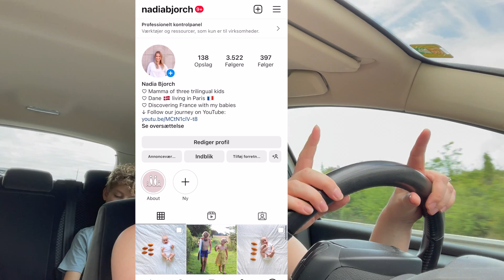Baby Alice på bilferie... Gik IKKE som håbet!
Emil har fået sit franske pas, er blevet udtaget til det franske landshold og spiller World League i Strassbourg, så vi kørte dertil for at teste Alices lyst til at køre i bil.

//Nadia.